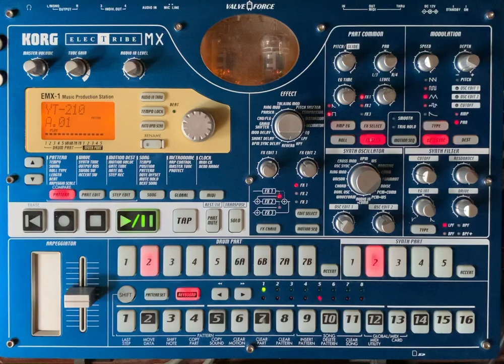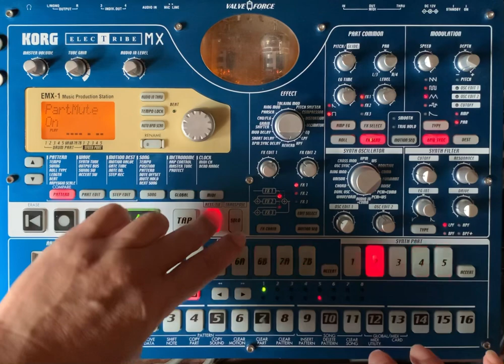BPM138 electribe_live_mix_198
今回の作品は、かなりの自信作です！
いつも絵面も意識して、派手にツマミを回せるように音創りをしたりするんですが、今回は絵面も維持しつつ音のスペースを意識した作品になりました。
「こう言うのが創りたかったんだ！」
が、カタチになりました。

ぜひ、聴いてやって下さい！